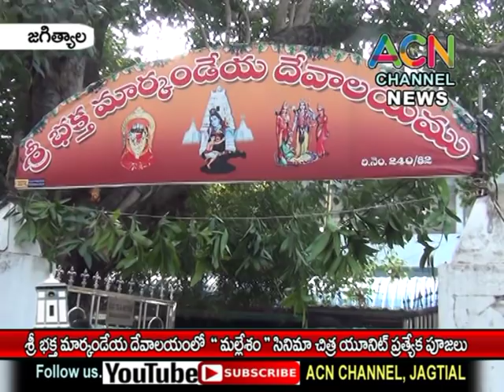జగిత్యాల : శ్రీ భక్త మార్కండేయ దేవాలయంలో ''మల్లేశం'' చిత్ర యూనిట్ సభ్యుల ప్రత్యేక పూజలు